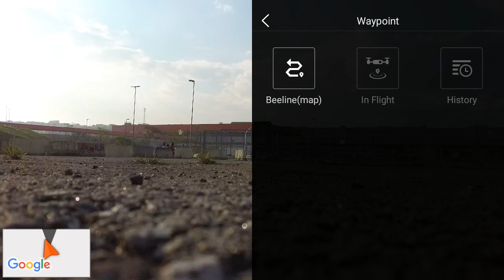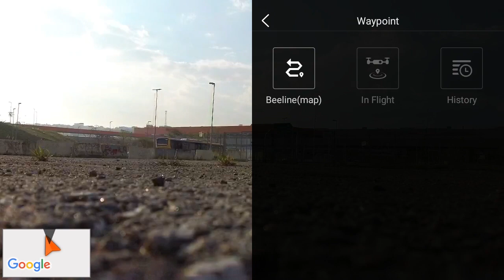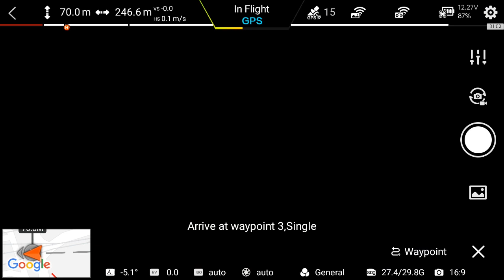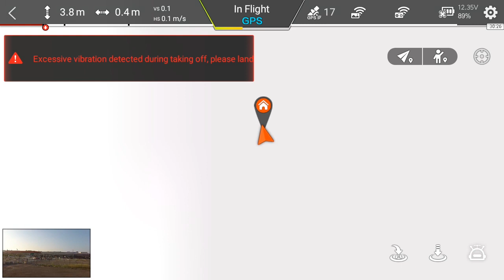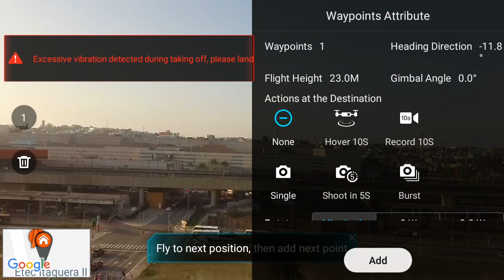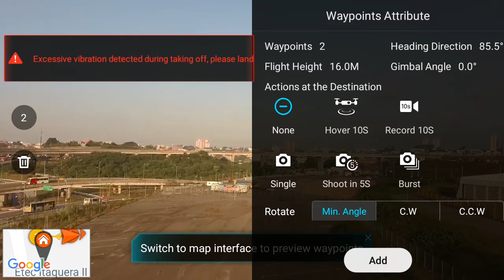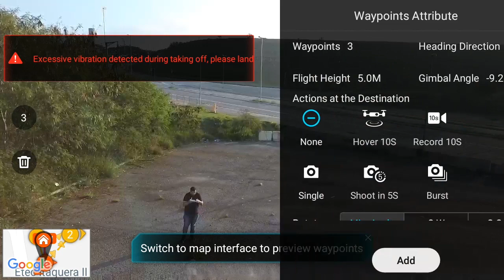FIMI X8 SE - Voo Inteligente: BeeLine / In Flight | colunaDRONE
Mais informações sobre este drone:

Produtos recomendados pela Coluna:

Baterias (todos os links enviando para o Brasil):

Mi Drone:

Fimi X8 SE:

1500mAh 4S:

1300mAh 3S:

4200mAh 3S:

400mAh 1S:

Utilitários para drones:

Bolsa para baterias (ideal para viajar de avião com segurança):

Suporte para montagem de drones:

Fusível contra Curto-Circuito em montagem de drones:

Estação de Solda (com lupa, led, suporte para ferro de solda):

Balanceador de hélices:

Bolsa protetora contra fogo baterias LiPo:

Rádios

Rádio FrSky X9D Plus:

Óculos FPV

Carregadores

ISDT D2 200W:

ORIGINAL Imax B6: